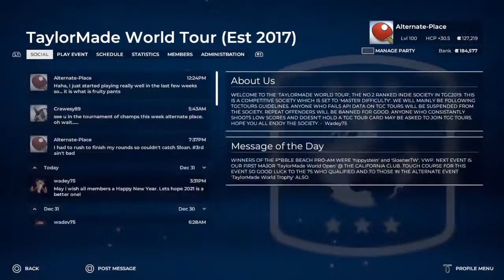Alternate-Place Elite Golfer - 1\3\21 - PGA2K21 - Career Mode & More